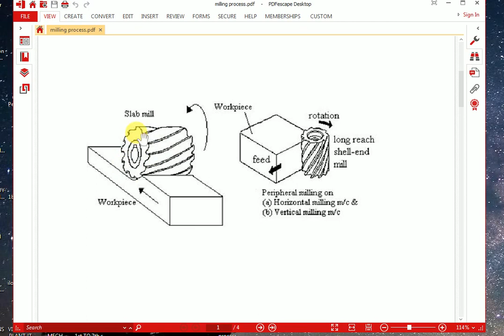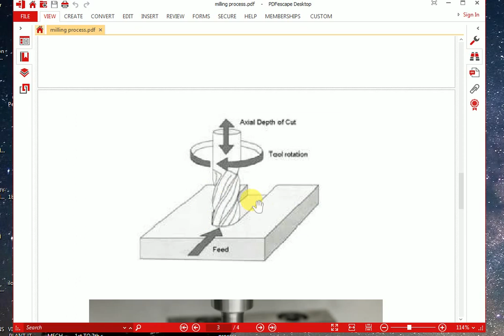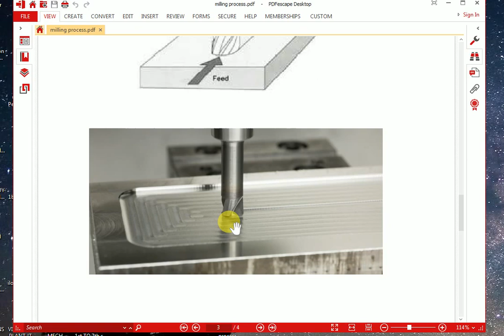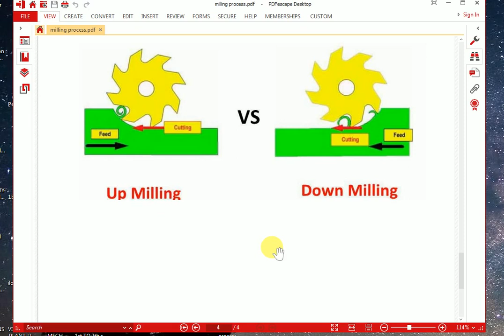Milling Process (MECHANICAL)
New I STUDY CENTRE since 2012